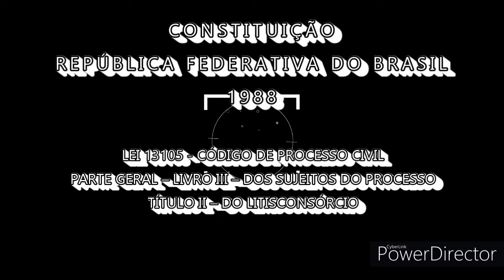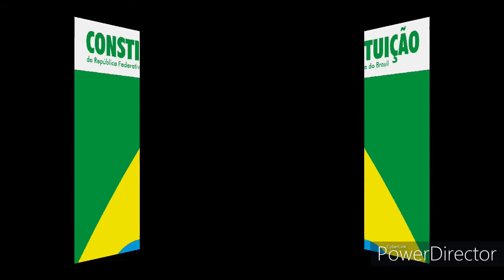LEI 13105 - CÓDIGO DE PROCESSO CIVIL - PARTE GERAL - LIVRO III - TÍTULO II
Visite o canal, se gostar e considerar pertinente acione o sininho, para ser avisado das publicações, curta, comente e compartilhe!

CONSTITUIÇÃO DA REPÚBLICA FEDERATIVA DO BRASIL DE 1988
LEI 13105 - CÓDIGO DE PROCESSO CIVIL
PARTE GERAL – LIVRO III – DOS SUJEITOS DO PROCESSO
TÍTULO II – DO LITISCONSÓRCIO

Brasil. [Constituição (1988)].
Brasília-DF: Presidência da República. Casa Civil.